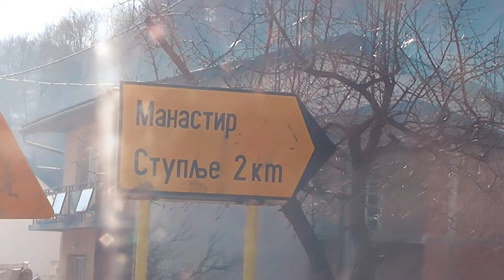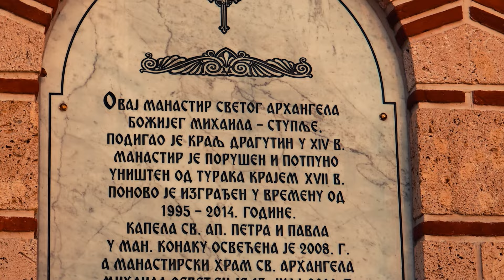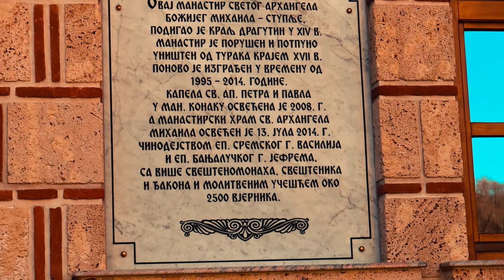Manastir Stuplje, Trideset Godina od Otkrovenja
Manastir Stuplje je posvećen Svetom arhanđelu Mihailu. Nalazi se u selu Gornji Vijačani, na rijeci Manastirici, koja se dva kilometra nizvodno ulijeva u rijeku Ukrinu, na granici opština Prnjavor, Čelinac i Teslić. Manastir Stuplje se u pisanim izvorima prvi put pominje u 15. vijeku.